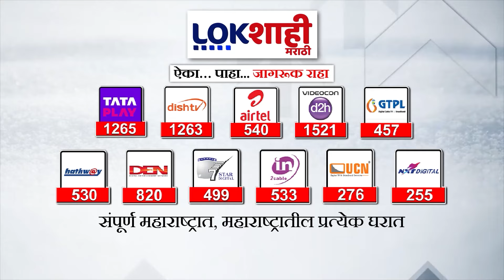Bharat Jodo Yatra : जांभळी नाक्यावर होणार राहुल गांधींची सभा, बाळासाहेब थोरातांकडून सभास्थळाची पाहणी